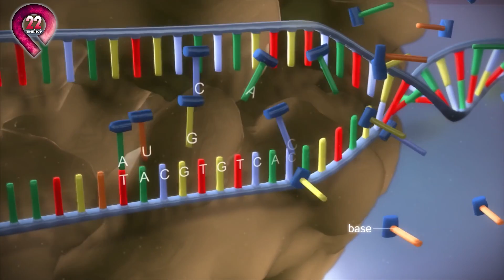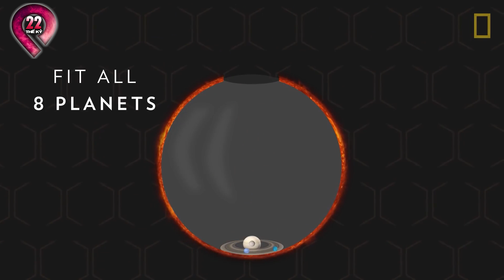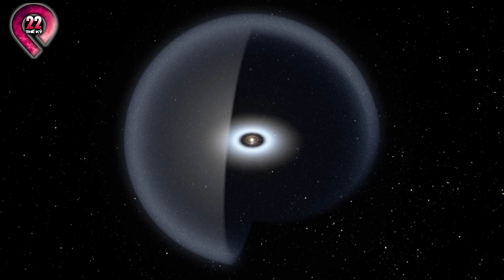Vệt Sáng " Sao Chổi " Lướt Qua Trái Đất Là UFO Hay Tiểu Hành Tinh? Top Sự Thật Bí Ẩn